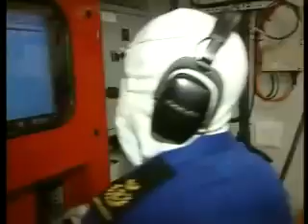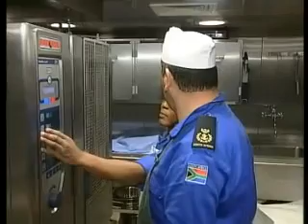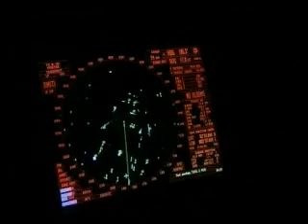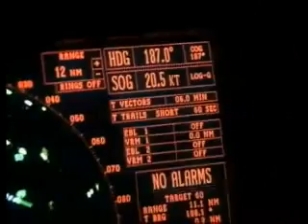Corvette - South Africa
Oct 2005
This follows a new South African Warship Amotola F145 (Corvette Class) from where it was built in Hamburg to South Africa. It shows how the boat is run and profiles the crew. Explores how the boat's operation will include drug patrol in the Southern Atlantic